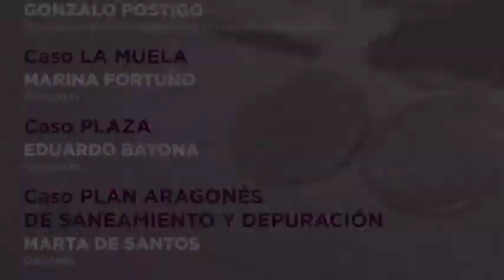La trama aragonesa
Mesa redonda en el Centro de Historias de Zaragoza para hablar de la Trama Aragonesa con Esther Moreno, Gonzalo Postigo, Marina Fortuño, Eduardo Bayona y Marta de Santos sobre la trama de corrupción que afecta a Aragón en el caso de Caja Inmaculada, La Muela, el caso Plaza y el Plan de Saneamiento y Depuración.